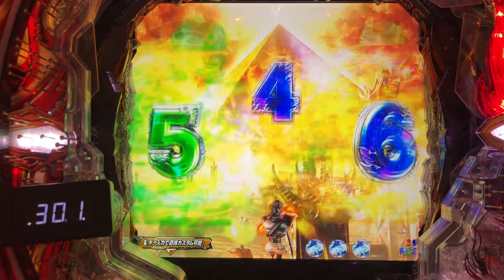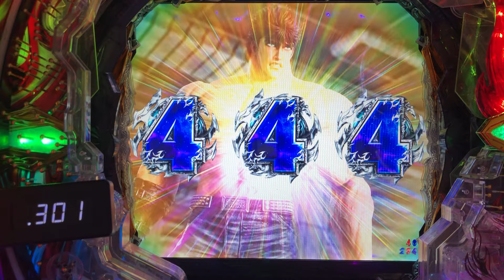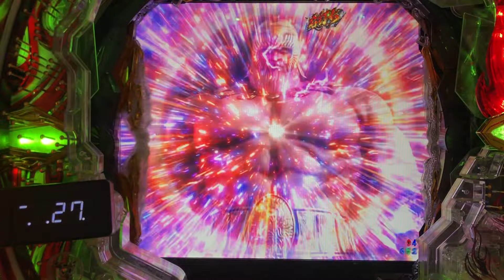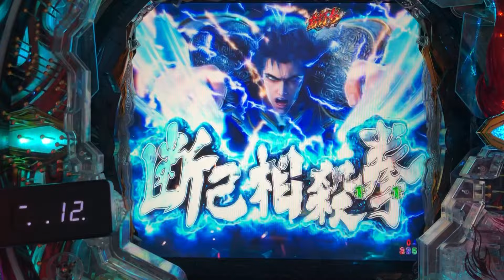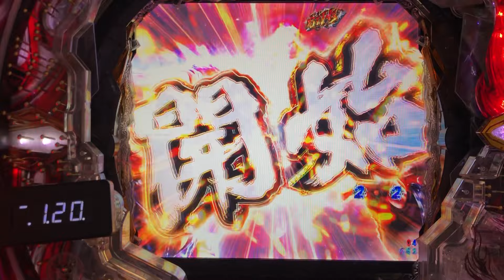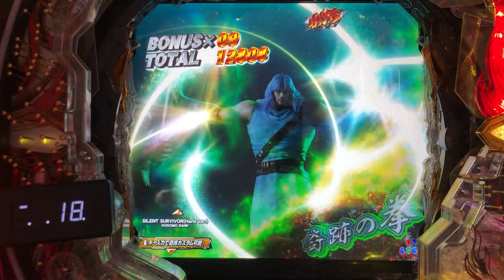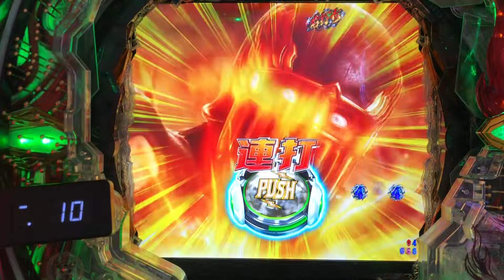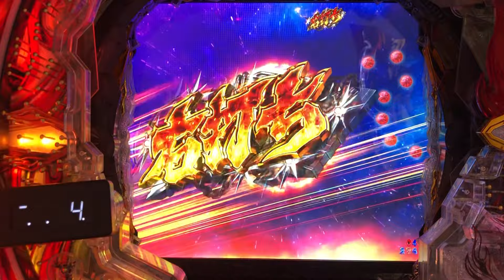【P北斗の拳9闘神：156】この復活演出は、初物！？レイ…「回想」！？